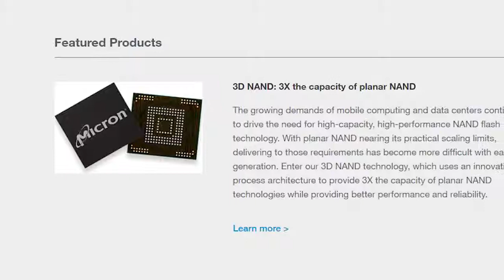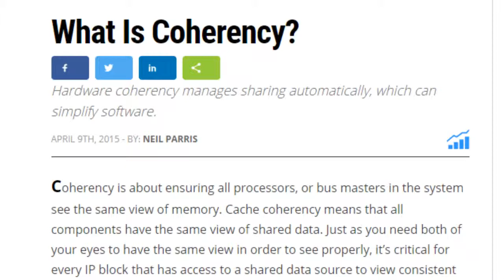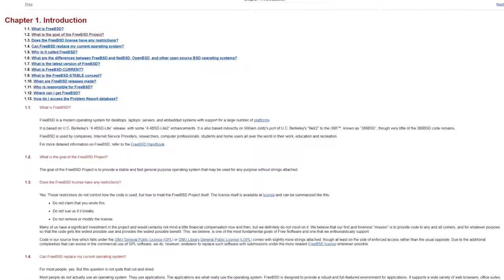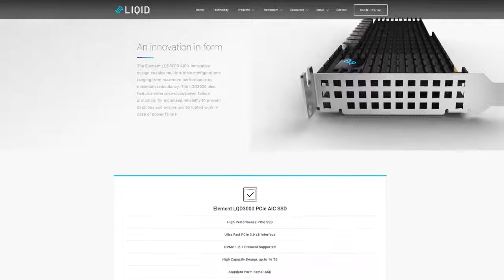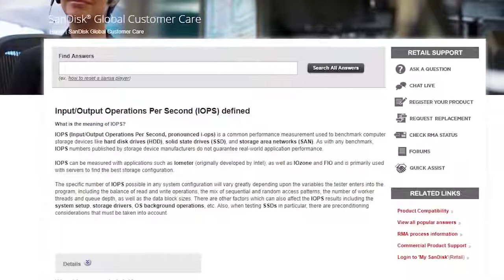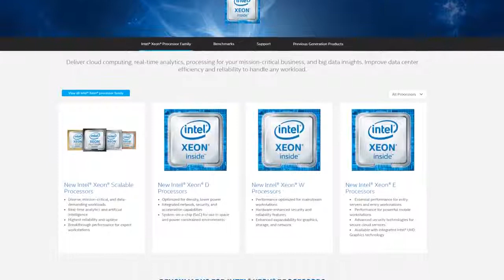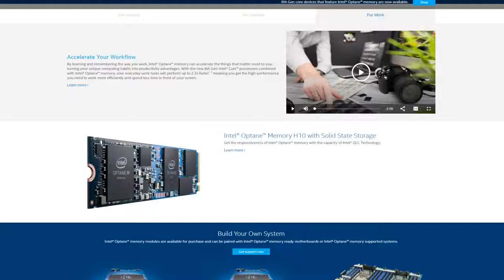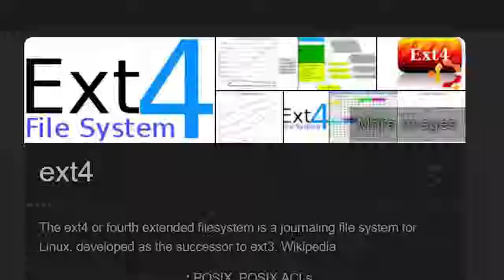Checking Out The Liqid Element LQD 3000 SSD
Level 1 Techs review the Liqid Element LQD3000 SSD.